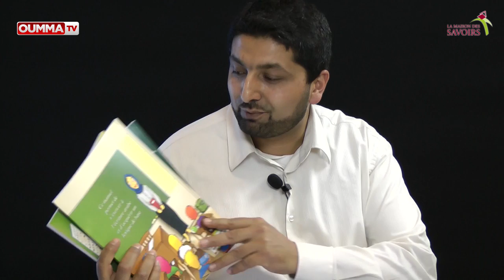La langue arabe est-elle menacée?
Au sommaire  d'OummaTV, la quatrième partie de l'émission  "Islam aujourd'hui"   avec  Khadija Kchouk, universitaire, docteur en langue et littérature arabes, auteur de plusieurs ouvrages.